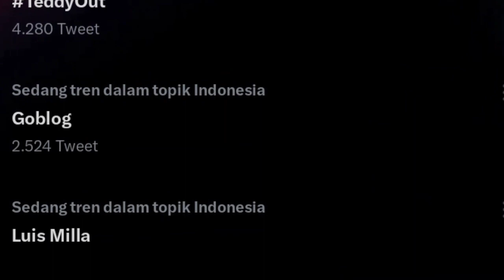Berita Persib Terbaru - Teddy Out - Luis Milla Stres - Hingga Bobotoh Rusuh